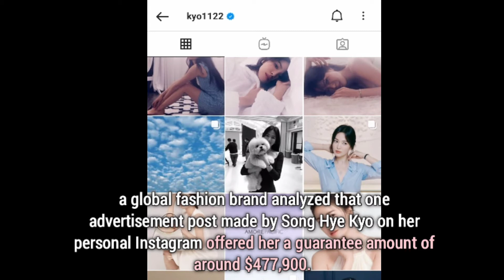Song Hye Kyo's power in the advertisement industry has been frequently proven.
Song Hye Kyo estimated to have received ~$477,900 for one product advertisement post on her personal Instagram